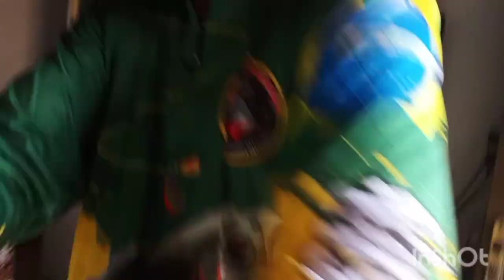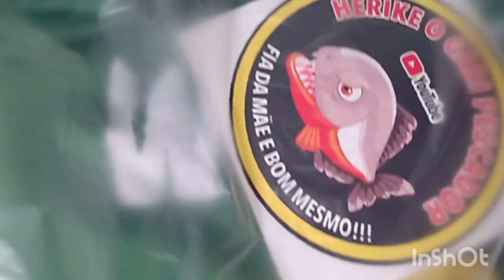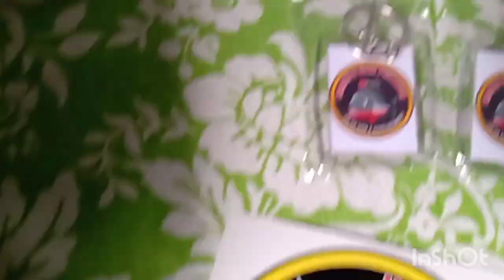camisa chegou sorteio de iscas artificiais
chegou a camisa galera fiz um sorteio pra galera q comprou a camisa